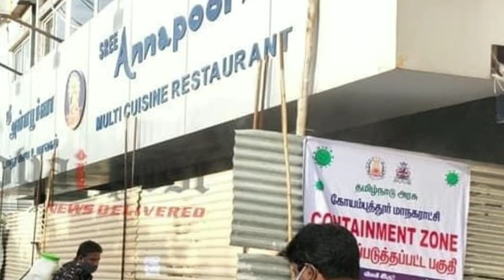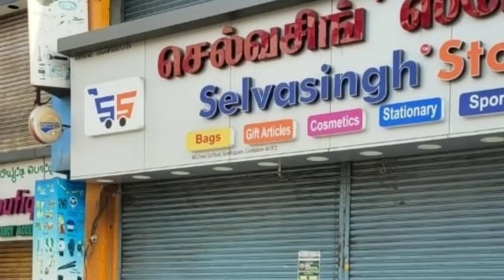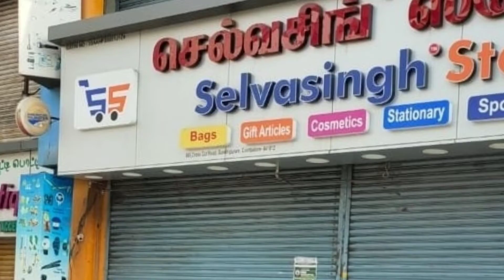Coimbatore Corona updates | கொரோனா பிளாஸ்மா ட்ரீட்மென்ட் | Increasing spreads Corona | Corona news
Coimbatore Corona spreads increasing day by day, mobiles shops, Textile shops are and jewellery shops and super markets are affected by corona virus, shops are sealed by coimbatore municipality,  plasma therapy introduced in Coimbatore Government Hospital